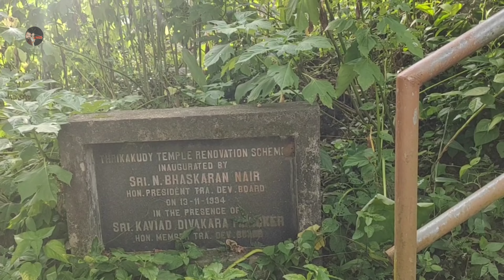Thrikkakudi rock cut temple | Kaviyoor rock cut temple | കവിയൂർ ത്രിക്കാകുടി ഗുഹാ ക്ഷേത്രം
ഹലോ ഫ്രണ്ട്സ്,
ഇന്നത്തെ വീഡിയോ ഒരു ചെറിയ യാത്ര വീഡിയോ ആണ്, പത്തനംതിട്ട ജില്ലയിലെ തിരുവല്ലക്ക് അടുത്ത് കവിയൂർ എന്ന സ്ഥലത്ത് സ്ഥിതി ചെയ്യുന്ന ഒരു ഗുഹാ ക്ഷേത്രത്തിലെക്കാണ്. എട്ടാം നൂറ്റാണ്ടിൽ പണിത ഈ ക്ഷേത്രത്തെ പറ്റിയും അതിനെ ചുറ്റിപ്പറ്റിയുള്ള ഐതിഹ്യങ്ങളെപറ്റിയും ആണ് ഈ വീഡിയോ. കവിയൂർ ഗുഹാ ക്ഷേത്രം അല്ലെങ്കിൽ ത്രിക്കാകുടി ഗുഹാ ക്ഷേത്രം എന്ന പേരിൽ അറിയപ്പെടുന്ന ഈ ക്ഷേത്രത്തെ പറ്റി കൂടുതൽ അറിയാൻ ഈ വീഡിയോ മുഴുവനായും കാണാൻ ശ്രമിക്കുക.
താങ്ക്യൂ

hello friends,
Todays video is a small travel video to a temple which is called Thrikkakudi rock cut temple or Kaviyoor rock cut temple. This rock cut temple is situated in Thiruvalla , Kaviyoor, Pathanamthitta district. Kindly watch this video fully to know more about this rock cut temple.

Thrikkakudi rock cut temple | Kaviyoor rock cut temple | കവിയൂർ ത്രിക്കാകുടി ഗുഹാ ക്ഷേത്രം |YOLO:157